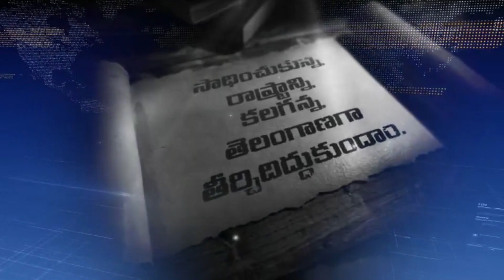Nandamuri Chaitanya Krishna About Balakrishna Position In TDP Party | Chandrababu